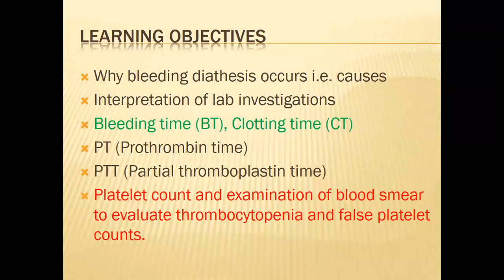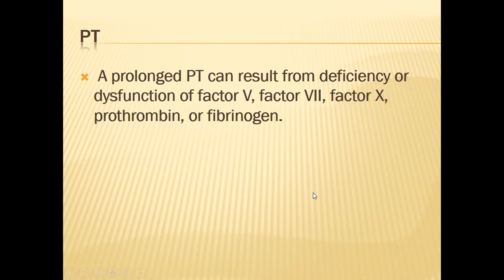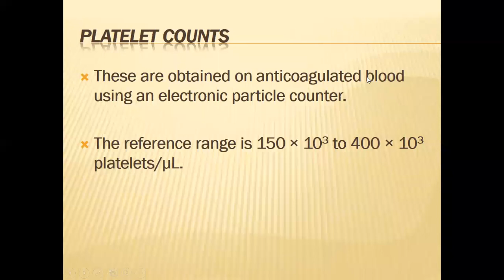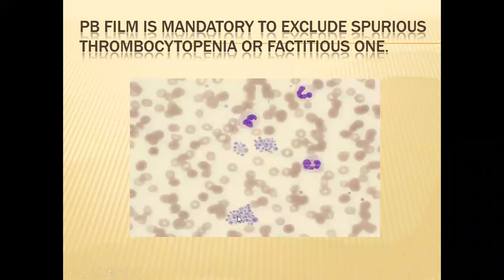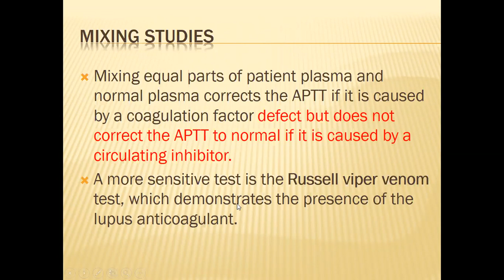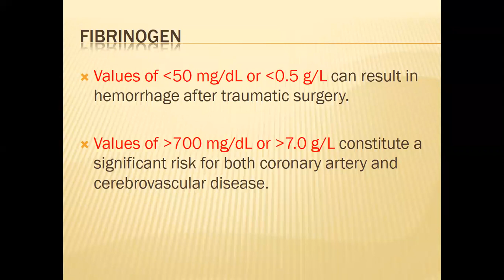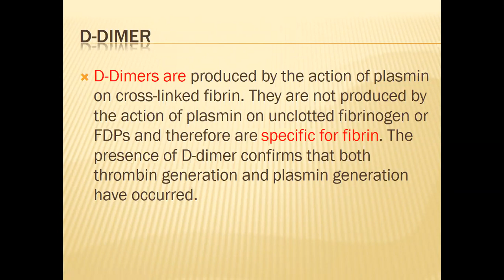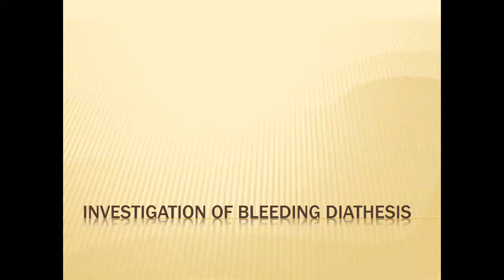Prof Tariq Ch | 4th yr, |27.7.20 |bleeding diathesis